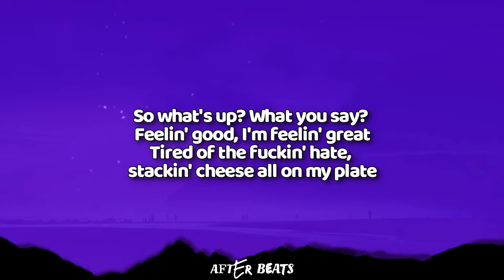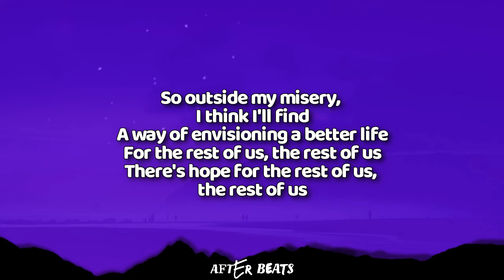XXXTENTACION - Hope | Lyrics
(Lyrics)

[Intro]
Yeah

[Chorus]
Okay, she keep callin, she keep callin' every single night
All alone, swear to God, I be in my mind